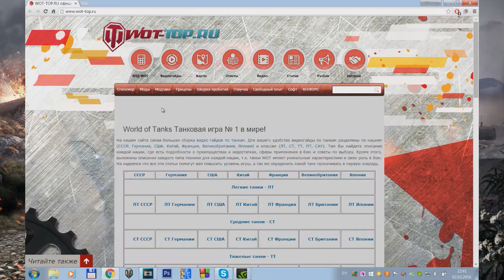Подсказки к навыкам и умениям в World of Tanks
Вы смотрите гайд по моду подсказок в ангаре. Вы увидите где нужно их скачивать, как устанавливать и использовать.